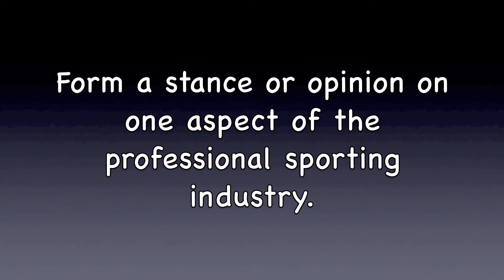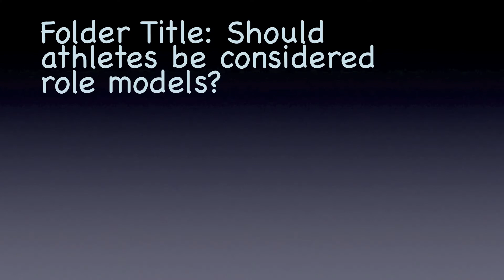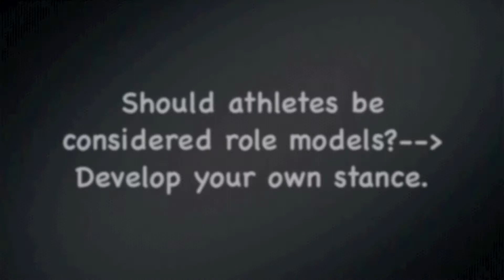Should Athletes be considered role models-Videocast #5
Students will use their reading work for the week to create a stance on one aspect of professional sports. They will use that stance to find the proper outlet to hear their claim.